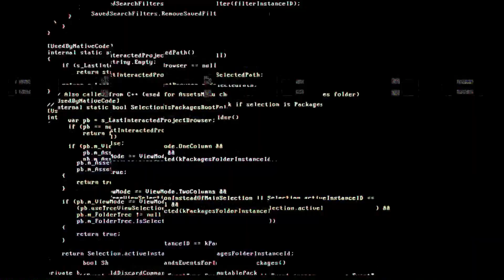DJ Heiki - Head uut aastat (Official Video 2021)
Eesti k sõnad Heiki Hainsalu
Originaal Виктор Королёв - С Новым годом
Stuudiotöö Mart Muru   -  Video tegi loole  Arvi Grauberg

Kui kusagil on sünnipäev, tähtpäev, pidu ja soovid, et see oleks lõbus, huumorimeelne, tantsukas ja meeldejääv, siis on võimalik tellida peole esinema showartist Dj Heiki
Kirjuta julgelt

Samas ka võimalik tellida sõbrale tervitus-õnnitlusvideo-dj teenust-õhtujuhti jms teenust.
Päikest ja tervist kõigile!